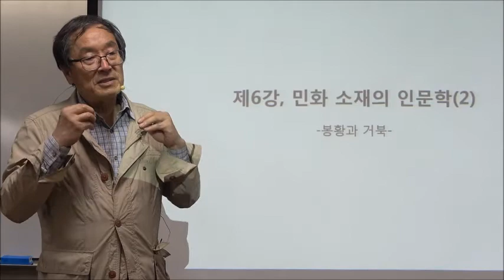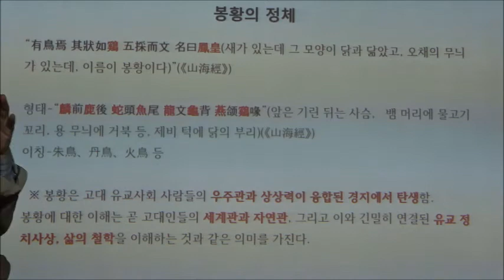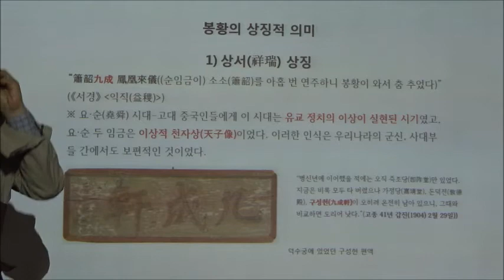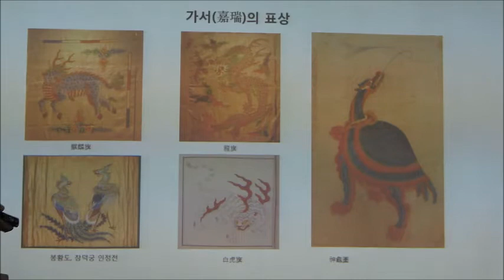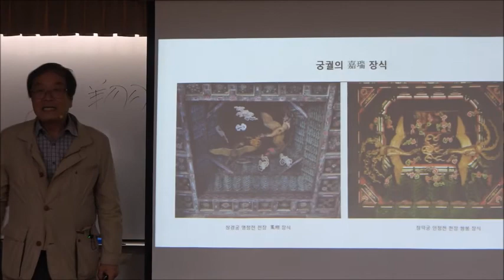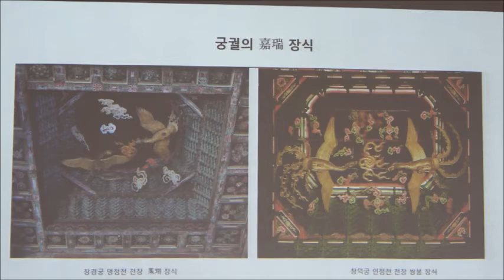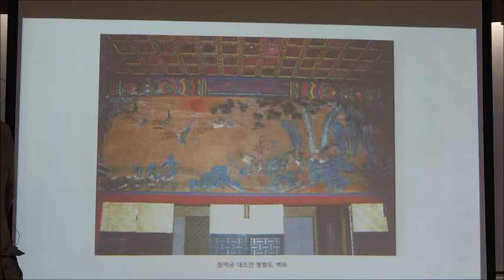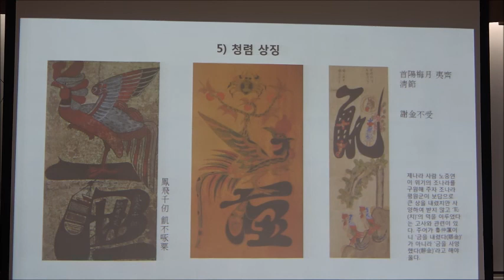21-1(57회)_전통미술_6강(1)_민화 소재의 인문학 2- 봉황과 거북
제6강_민화 소재의 인문학(2) - 봉황과 거북

1. 봉황(鳳凰)
-  봉황은 고대 유교사회 사람들의 우주관과 상상력이 융합된 경지에서 탄생함.
봉황에 대한 이해는 곧 고대인들의 세계관과 자연관, 그리고 이와 긴밀히 연결된 유교 정치사상, 삶의 철학을 이해하는 것과 같은 의미를 가진다.

* 봉황의 상징적 의미

1) 상서(祥瑞)상징
2) 왕비 상징
3) 길상·고귀 표상
4) 청렴 상징

2. 거북(龜)

고대인들이 거북을 신령한 동물로 인식한 데에는 신화·전설의 영향이 컸다. 신화는 자연현상이나 사회현상의 기원과 유래를 설명하고 있고, 인류의 공통된 심층의식에서 발로된 원형 상징에 관한 내용을 담고 있다.

신화가 사상은 물론 관념의 지표가 되는 내용을 전해주기 때문에 인간의 사고구조에 미치는 영향은 크지 않을 수 없다.

* 거북의 상징적 의미
1) 장수(長壽) 상징
2) 서상(瑞像) 상징
3) 신명(神命) 상징

* 습합 현상
1) 거북[龜]과 자라[鱉] : ‘구토지설(龜兎之說)’과 ‘별주부전(鱉主簿傳)’
2) 거북과 용 – 귀룡(龜龍) : 개념화된 하나의 상(象)으로 존재

# 신령스런 동식물 출현 등 예사롭지 않은 자연 현상은 그 자체가 하늘이 인간에게 복을 내리기 전에 보여주는 전조(前兆)와 같은 의미로 해석되었기 때문에, 옛 사람들은 그와 관련된 그림이나 문양을 택해 생활공간을 꾸밈으로써 그러한 전조가 현실화되기를 기대했다.
봉황과 거북 미술은 그러한 현실적 욕구를 표현하는 매개체 역할을 충실히 해왔으며, 동시에 미적 장식 욕구를 충족시키는 수단으로 애호되었다.

* 핵심어 : 구성(九成), 봉황, 거북, 봉황도, 신귀(神龜), 영귀(靈龜), 서귀(筮龜), 금오(金鼇), 낙출(洛出), 신귀(神龜), 구룡(龜龍)